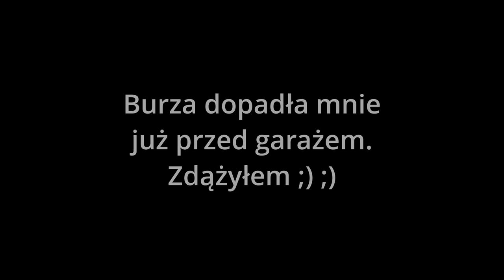Opolskie Klasyki Niedzielna wycieczka